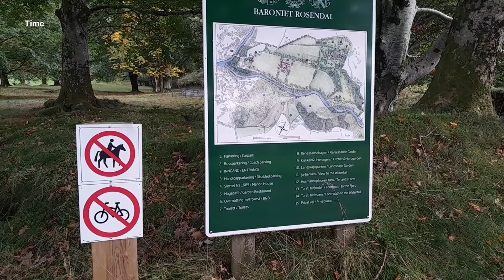🇳🇴 Norway, Rosendal, Baroni 700 years old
Norway Baroni | Baroni is a historical place that is 700 years old and is located in Rosendal.
The castle from 1665
In 1658 there was a wedding between Norway's richest heir and a proud Danish nobleman. Karen Mowat and Ludvig Rosenkrantz were given the farm Hatteberg in Kvinnherad as a wedding present, and here they built their tiny castle which they called Rosendal. The castle was completed in 1665. King Christian V of Denmark-Norway raised the estate to the Barony of Lens in 1678. From 1745, Baroniet Rosendal was owned by the Rosenkrone family, who in 1927 gave the estate as a gift to the University of Oslo. The Weis Rosenkroneske Stiftelse DWRS, affiliated with the University of Oslo, today has ownership responsibility for the castle, park, garden, the homestead Treo, the Fruehuset and the breeding grounds with the surrounding cultural landscape.
A visit to Baroniet Rosendal is a walk through different style periods. Rooms and halls have been shaped by different owners over 250 years, and the castle is still preserved as a home as the last owners left it in 1927.

The Governor's Chamber, the only completely preserved room in Norway from the 17th century, is covered with French textile wallpaper from the 1660s. This textile wallpaper is the only wallpaper of its kind still hanging up.
In the Blue Hall (the dining room) you can admire some of the oldest Meissen and Royal Danish straw pattern porcelain found in Norway.

In Den Røde Sal, one encounters the beauty and grandeur of Norwegian nature, depicted by the leading Norwegian landscape painters from the National Romantic period. Here are paintings by JCDahl, HFGude, M. Møller, A. Askevold, etc. There is also a portrait of a woman by Edvard Munch from the 1880s.

The Yellow Hall is furnished in Norwegian Empire style, with some of the most valuable Empire furniture in the country. Møblane was made by Abraham Bøe from Bergen around 1820.
Music from library youtube by positive Fuse-French Fuse-1 ✨️